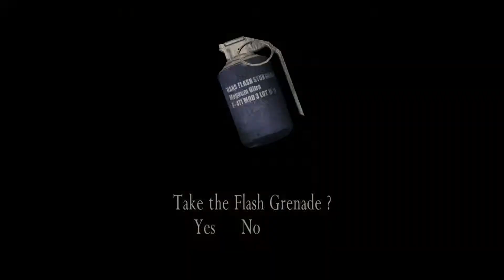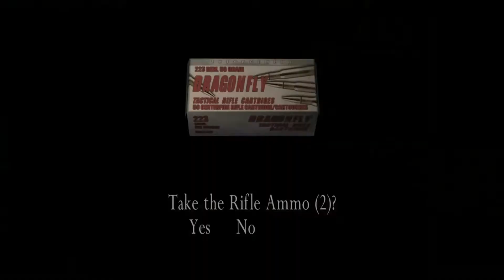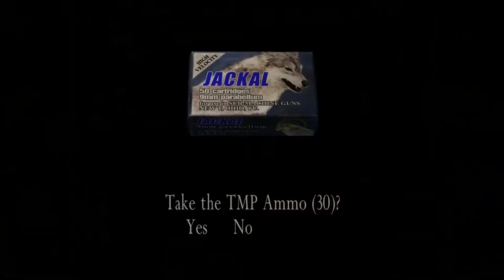Watch this Before RE4 Remake | Resident Evil 4: Ultimate HD Mod Gameplay (Part 4)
Hi guys, this is part 4 of my gameplay videos, of RE4 Ultra moded. I hope that you'll enjoy it.